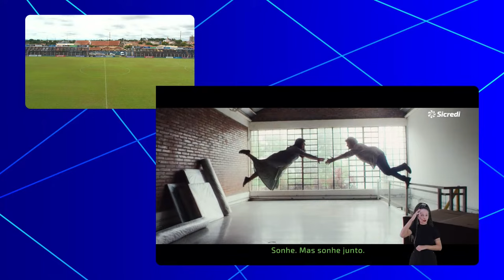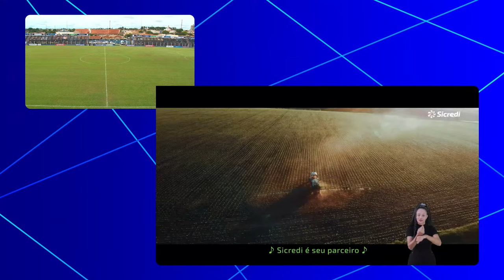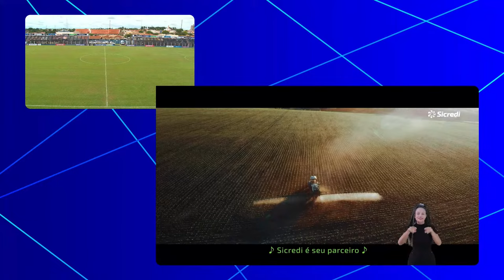JOGO COMPLETO: MONTE AZUL X XV PIRACICABA | RODADA 14 | PAULISTÃO A2 SICREDI 2024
Veja o jogão entre Monte Azul x XV Piracicaba, AO VIVO, neste domingo a partir das 10:00h aqui no YouTube!